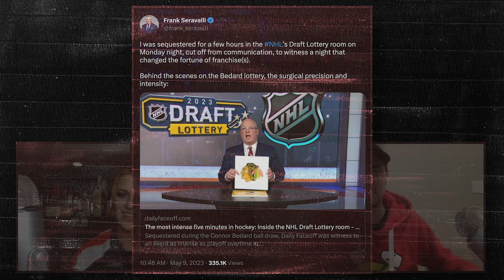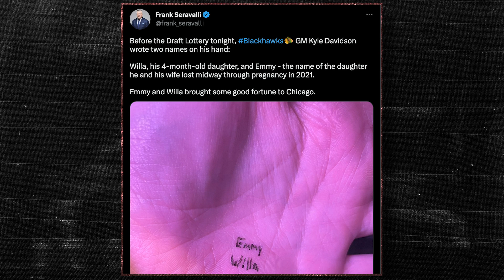NHL Insider Frank Seravalli on the Blackhawks No. 1 Pick and what it means for the franchise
Hockey Insider Frank Seravalli joins this week's podcast to discuss Chicago winning the 2023 NHL Draft Lottery presented by ChevyDrivesChicago.com